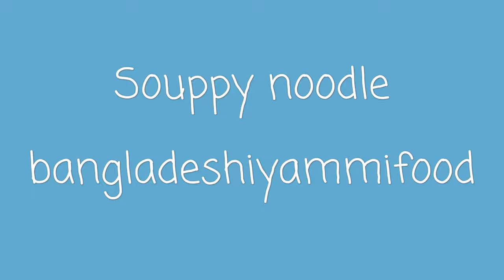Souppy noodle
Instead noodles 1/2
Soup pack 1 vag
Salt
Ketchup 1 tablespoon
Hot Water

Mix all in a big mug and leave for 10 minuets. Yammi yammi ready .